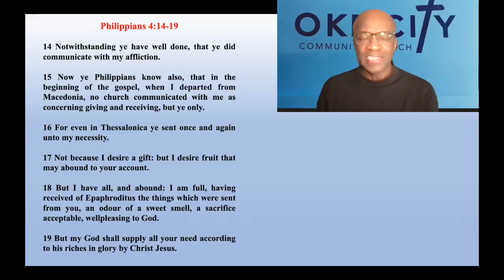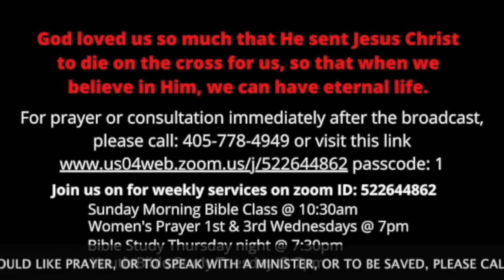But My God Shall Supply All Your Need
Philippians 4:14-19
Paul, in expressing gratitude to the church for their sacrificial gifts to him in making him "full," promises that God will supply (fill up) all their need according to His riches in glory by Jesus Christ. All the little they had they sacrificed anyway, BUT God in turn will fill them up!

1. Sunday morning Bible class at 10:30 a.m.
2. Sunday message at 12 p.m. Facebook.com/okecitycommunitychurch
3. 1st and 3rd Wednesdays Women's prayer & fellowship at 7 p.m.
4. Thursday night Bible Study at 7:30 p.m.
5. Tuesday night Youth Bible Study at 7 p.m.